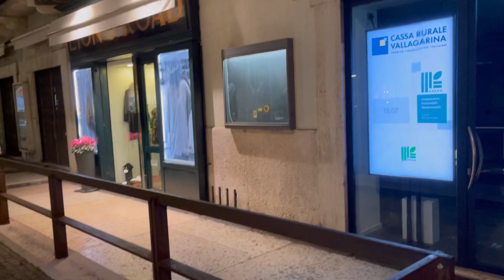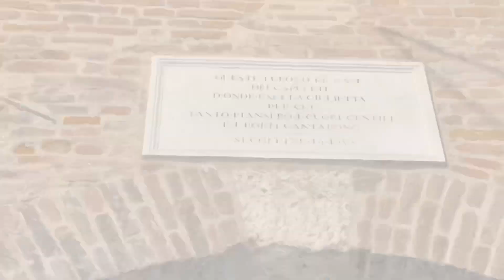Milan city tour and visit to juliet house in verona italy❤️